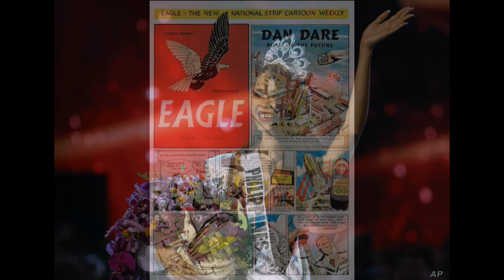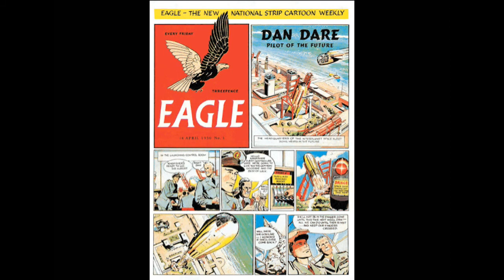Bev Pegg Stories - The Eagle Comic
Bev Pegg Black Country Stories: “The Eagle Comic”
Recorded at The Woodman Folk Club, Kingswinford on Friday 15th July 2015.

The original audio recording of this session has slight distortion due to the recording volume being higher than it should have been. However, the atmosphere of a happy evening is worth being made available to anyone who might be interested in listening.
Thanks to the photographers for pictures that have been used in this video